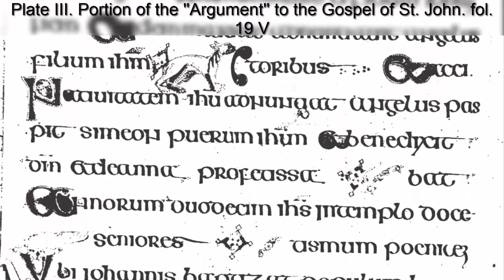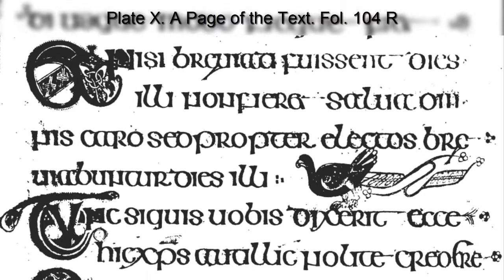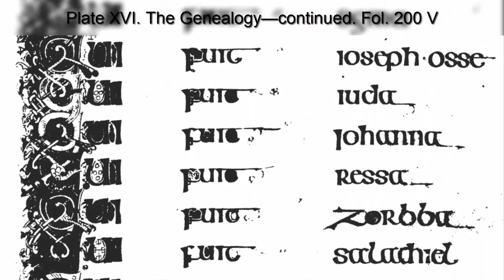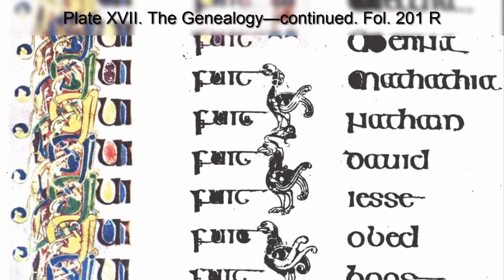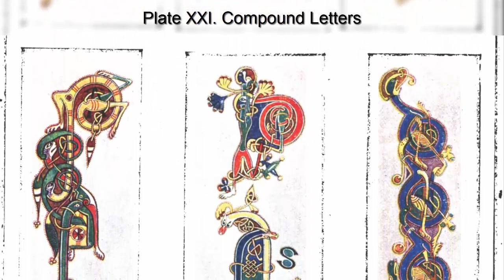The Book of Kells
The Book of Kells is an early Medieval illustrated manuscript of the four Gospels from the New Testament. Created around 800AD, the Book of Kells is considered to be the finest example of insular art and a masterpiece of Western calligraphy.